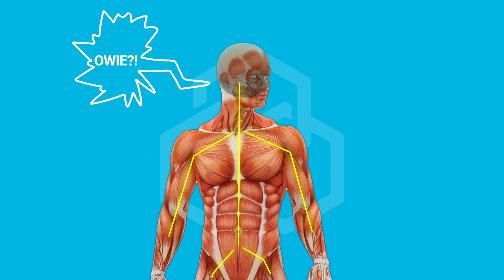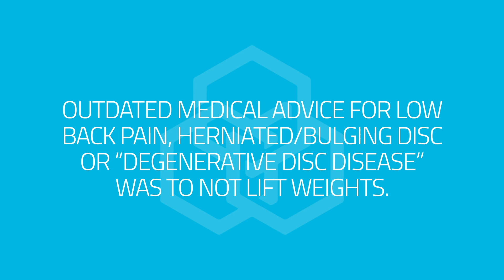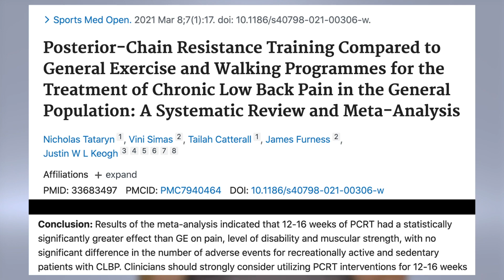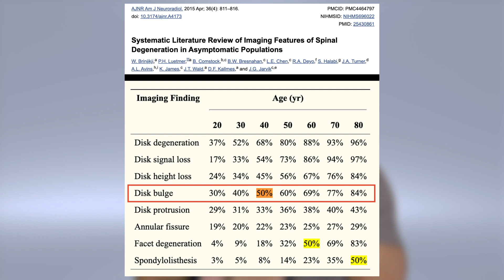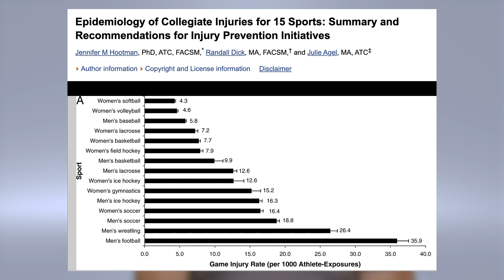Lifting Reduces Chronic Low Back Pain? | Biolayne Educational Video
Over 16 million people suffer from chronic lower back pain in the USA. Conventional wisdom has dictated that pain means we should not load the spine, however, recent studies not only suggest that this 'wisdom' is incorrect, but that not lifting might actually make things worse! In fact, exercise and resistance exercise appears to be one of the MOST powerful ways to reduce back pain available today!

Barbell Medicine Biopsychosocial Pain Model

Resistance training decreased lower back pain in females over 12 weeks

Posterior resistance training improves lower back pain more than rest or general exercise (meta-analysis)

Resistance exercise more effective than hands on treatment for lower back pain

Resistance training and aerobic exercise are equally effective for reducing lower back pain: